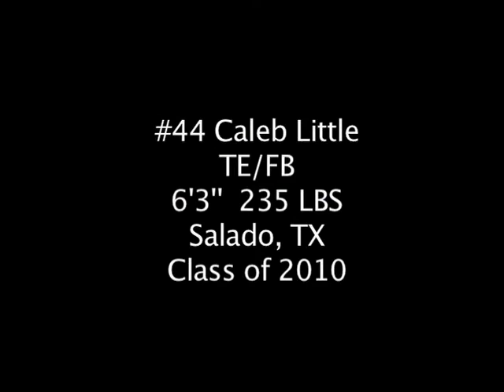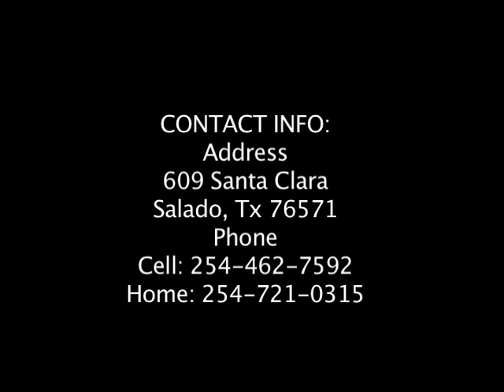The Highlight Film of Caleb Little (Class of 2010)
#44 Caleb Little -TE/FB- Salado, TX